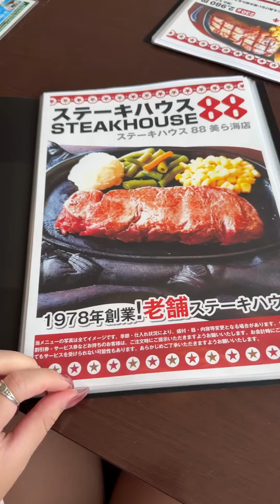沖縄ステーキハウス88🥩にんにく肉を食う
【ステーキハウス88てどうや🥩】

数え切れないくらい沖縄行ってるのに
ステーキハウス88には行った事がなかったので
デビューキメてきた🥩
やっぱ、肉にはにんにくだよね🧄♪
肉がカスカスで重たくなくて食べやすくて美味しかった
また食べたい🥩
絶対これ食った後のカラオケやばかったやろな
一緒に呑んでくれた人ありがと🍺
－－－－－－－－－－－－－－－－－－－－－－－－－－ー